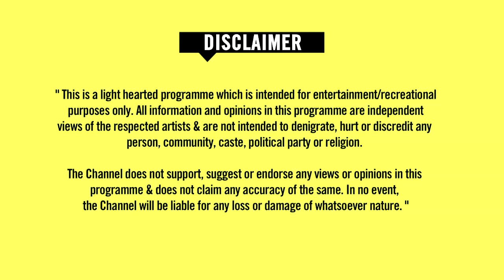MTV Center Fruit Comedy Base Camp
The OG comedians are here! Make sure you don't miss this crazy episode.